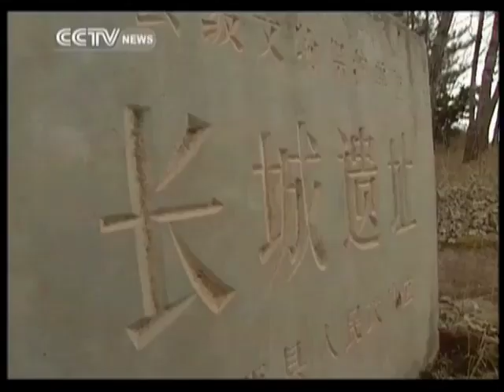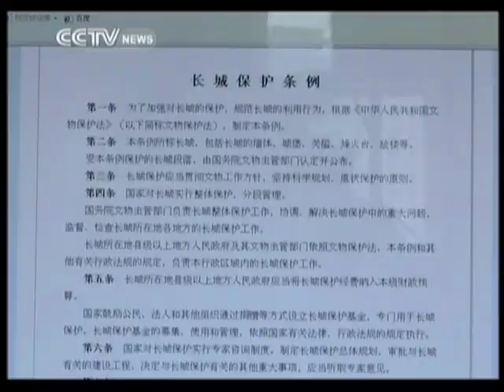Farmland expansion threatens Great Wall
The Great Wall of China is famous for being the largest man-made structure in the world. It stretches some 1500 miles from end to end. Unfortunately, the Great Wall is now facing massive destruction from farmland expansion and construction.